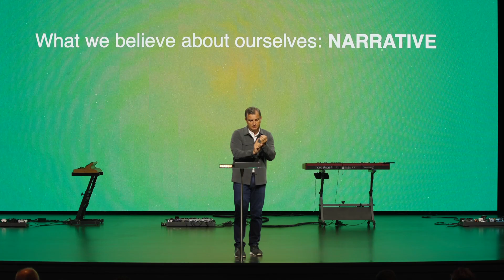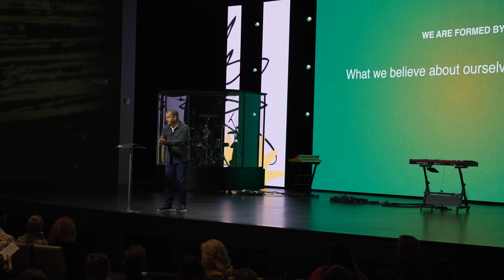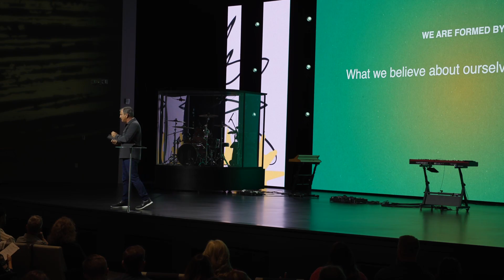You Asked For It Part 3 | Deepening Spiritual Practices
Imagine a church family who serves and grows together. Imagine a community committed to helping people know God, find freedom, discover purpose, and make a difference. That is Celebration Church. No matter your background or current circumstances, you belong here!